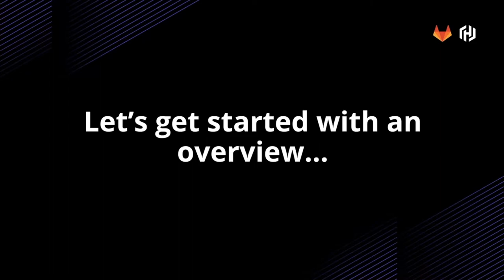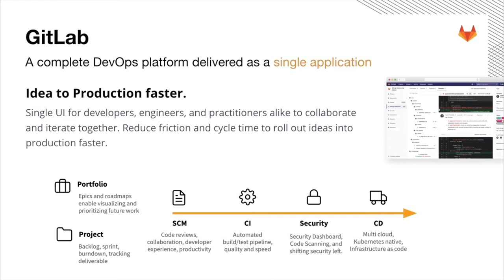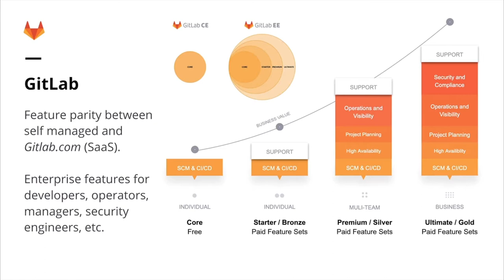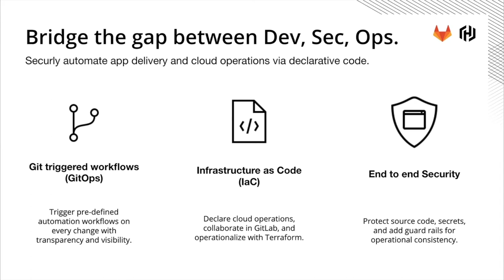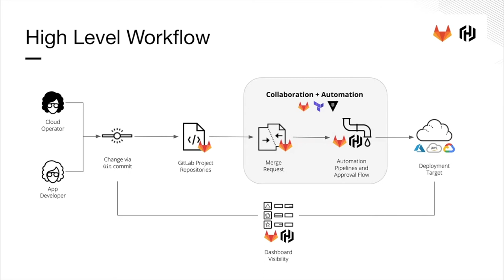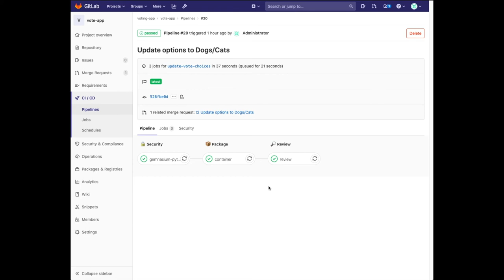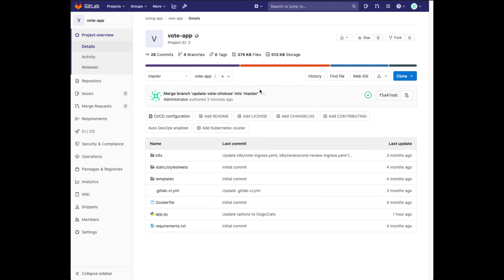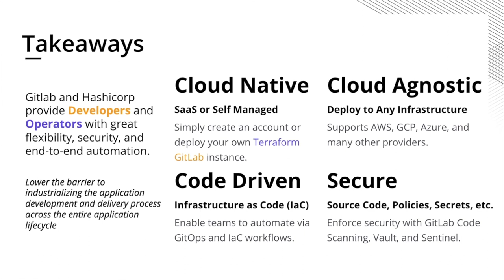Empowering Developers and Operators Through GitLab and Hashicorp Final